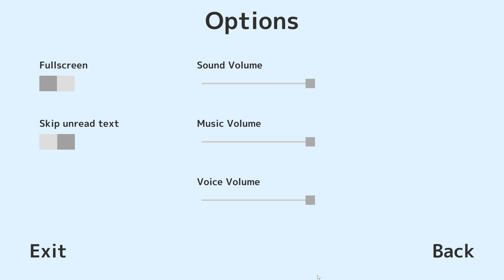IndieTention Episode 43 | Let's Play Summer With You Gameplay Playthrough | Missing Chair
Indietention, short form for Indie Attention where I play Indie games I come across on websites such as itch.io, Alpha Beta Gamer, Gamejolt and Steam amongst others that is either upcoming or overlooked gems.

"A Japanese-style visual novel. A gripping story with four endings, a huge number of choices, 10+ CG, 5+ BG, original music and animated sprites of the main characters will allow you to immerse yourself in a cruel world of deception and sincerity, betrayal and loyalty, happiness and despair."

Courtesy of the developers for granting me the opportunity to cover and show you guys Unpacking. All thanks goes out to them and the developer/s and publisher/s.

Game: Summer With You
Developer: Aleksey Izimov
Publisher: Aleksey Izimov